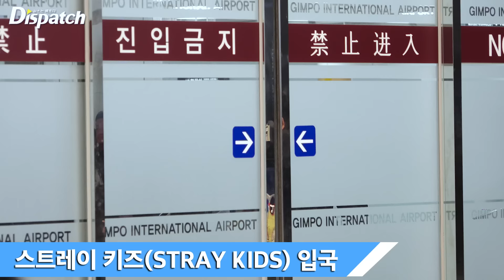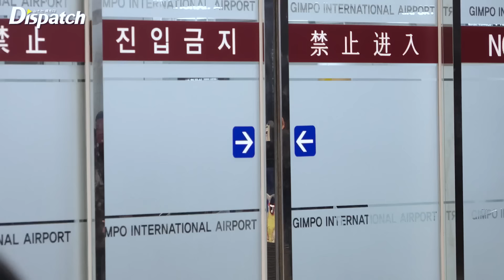스트레이 키즈, "언제봐도, 잘생김 가득" l STRAY KIDS, "Always full of handsomeness" [공항]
[Dispatch=김미류기자] '스트레이 키즈(Stray Kids)'가 해외 일정을 마치고 15일 오후 일본 오사카에서 김포국제공항 국제선을 통해 입국했다.

이날 멤버들이 등장하자 공항이 환하게 빛났다.